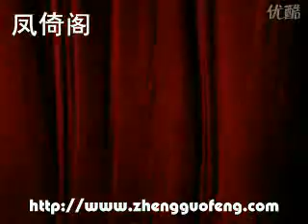20100723昆山西园记剪辑 郑国凤王志萍